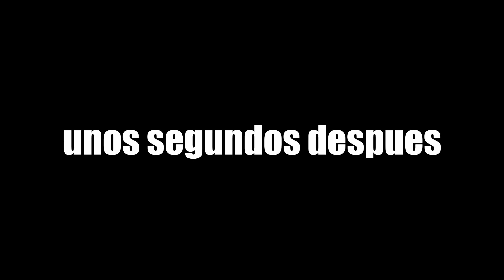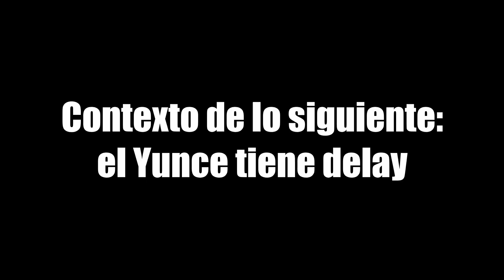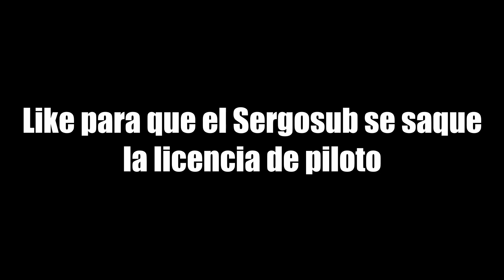Clips random de rust || FT. Sergosub Y Sbj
Clips random de rust
Server X5, mymini.